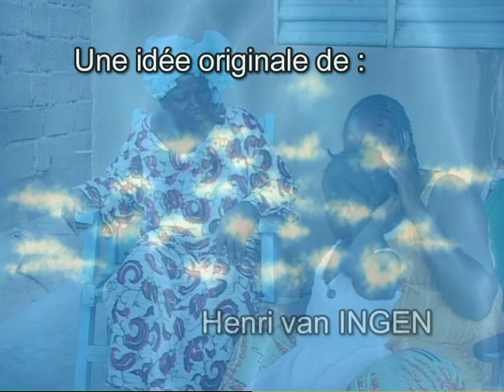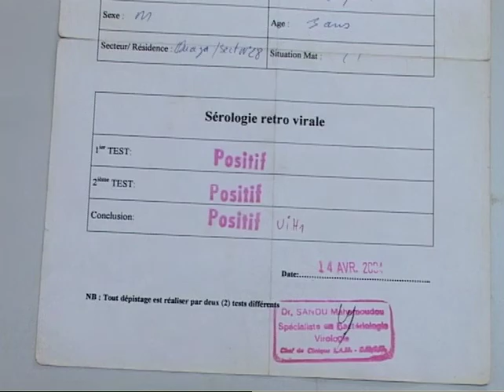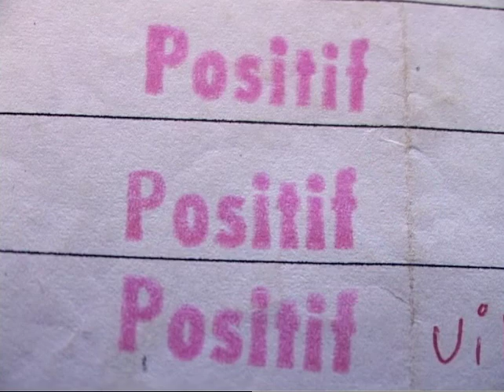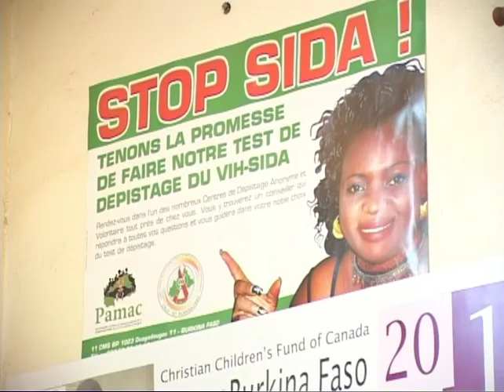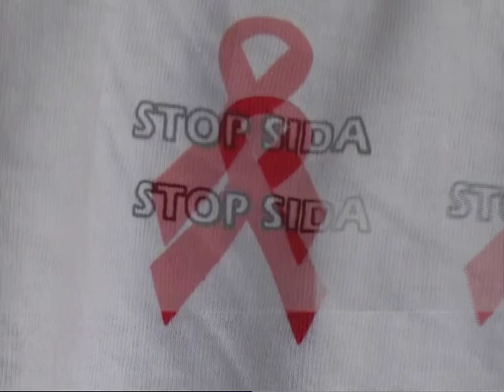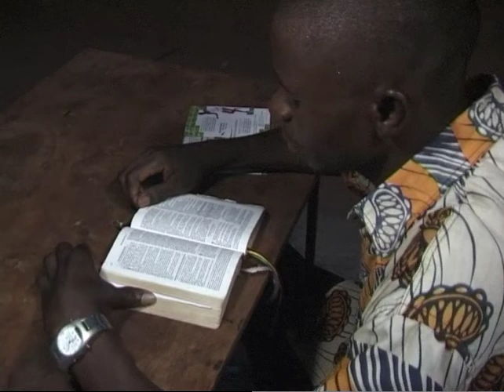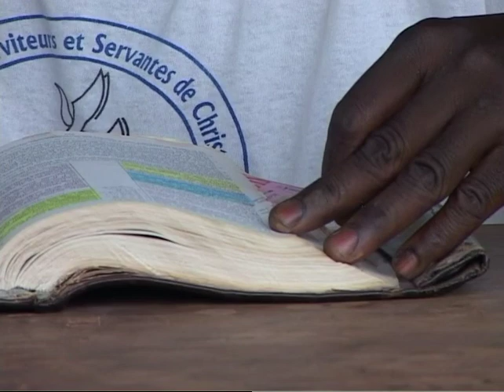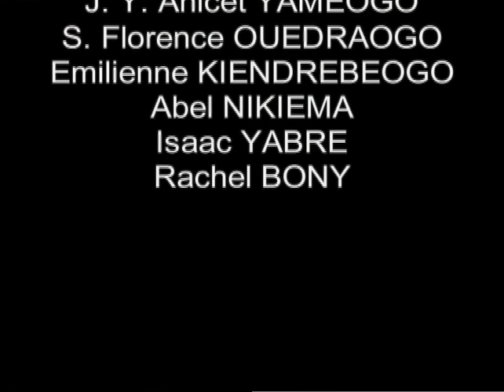DAKIO ~ Esperance accrue serie: Vivre 0-positivement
Documentaire d'une personne vivant avec le VIH